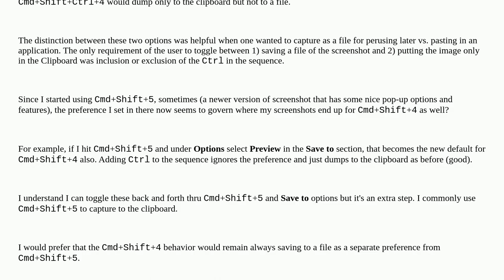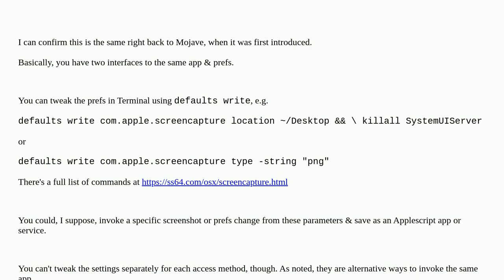Mac Screenshot Cmd+Shift+4 no longer defaults to file save --it follows the options set in Cmd+Sh...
Mac Screenshot Cmd+Shift+4 no longer defaults to file save --it follows the options set in Cmd+Shift+5 instead

A special thanks goes out to the community

  mac screen-capture copy-paste